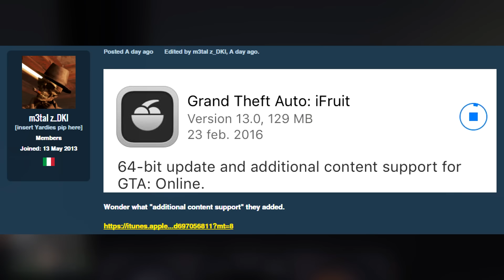GTA 5 HUGE DLC UPDATE - Secret DLC Update Added & Releasing Next Week? (GTA 5 Online DLC News)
Secret GTA 5 Online DLC Update Added & Coming Soon?